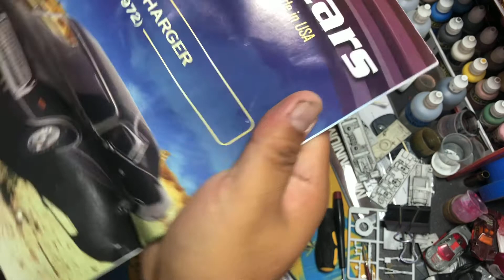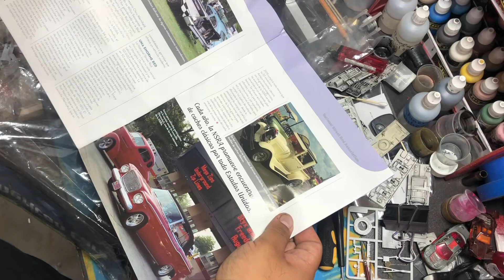GENERAL LEE (American Cars #3 )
Cambio de pintura de un charger 72 para darle vida a una estrella de cine y TV el gran GRNERAL LEE

KIT PARA DESARMAR Y ARMAR HOTWHEELS Y MATCHBOX
TAMPOS PARA HOTWHEELS Y MATCHBOX